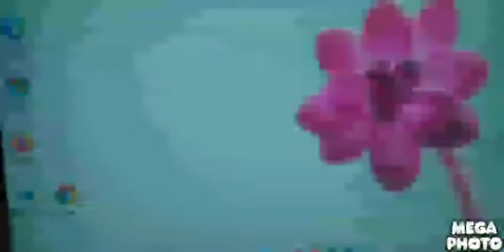September 24, 2021